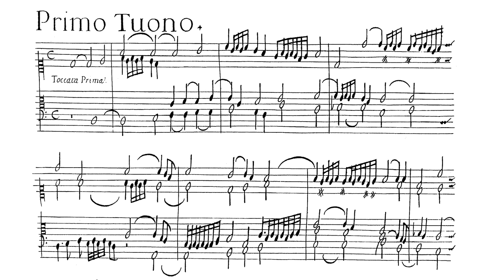Claudio Merulo, toccata prima (clavichord)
Practicing for an upcoming clavichord recital. Apologies for the ticking clock in the background!